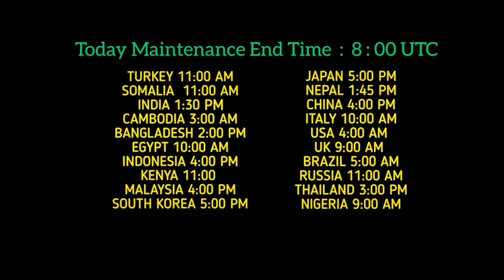What is Coming Today & Maintenance End Time in eFootball 23 Mobile// epic And POTW Pack Free Coin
Name:Binay Rai
Phone: Redmi Note 8 pro
Game name : eFootball 23

efootball 2023 mobile new packs
efootball 2023 mobile AC MilanAc Milan efootball 2023 mobileefootball 2023 mobile Inter milaninter milan efootball 2023 mobileefootball 2023 pack openingeföotball 2023 gameplay
efootball 2023 mobile gameplaypes 2023
pes 2023 mobile inter milan
e fot bal manefotbalmane fotbal mane football
efootball 2022
long range shoot tutorial efootball 2023 mobile
long range shot efootball 2023 mobile
how to shoot dipping shot in efootball 2023 mobile
stunning shot tutorial efootball 2023 mobile
dipping shot tutorial efootball 2023 mobile
rising shot tutorial efootball 2023 mobile
knuckle shot tutorial efootball 2023 mobilehow to shoot knuckle shot in efootball 2023 mobileshoot tips and tricks efootball 2023 mobile
what is Coming Today
what is Coming Thursday
what's coming